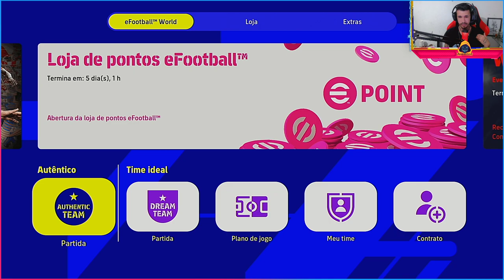[ EFOOTBALL 24 ] A MELHORES CONFIGURAÇÕES DE CONTROLE E CÂMERA ( DICA DE COMANDO "SECRETO")